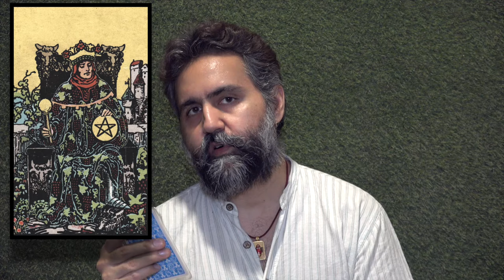The King of Pentacles - The King of Good Times - धन और ऐश्वर्या का राजा - Siddhartha Tarot Wisdom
This is the happy King among the suits, you can call him the King of Goof times, he lives his life in luxury and comfort, he has everything whatever is needed for a good life.
The king sits upon a throne decorated with carvings of bulls and vines and his robe is covered with embroidered grape wine rich with fruits and also he appears very regal and sophisticated.
This is all a symbolism of wealth and richness also he is wise and relaxed too, he is one with his environment.
The keywords for this card are security, money, abundance, control, power, authoritative, father figure, luxury.